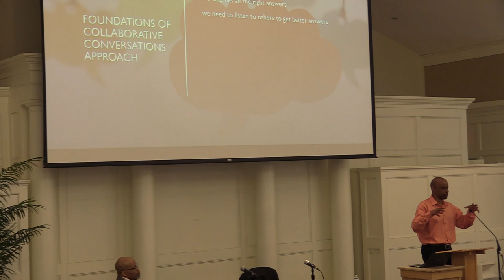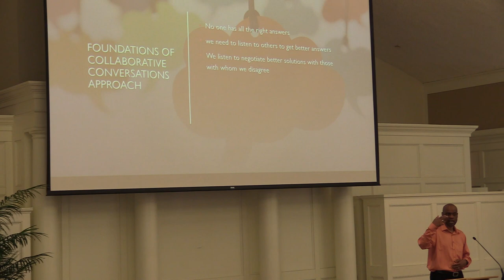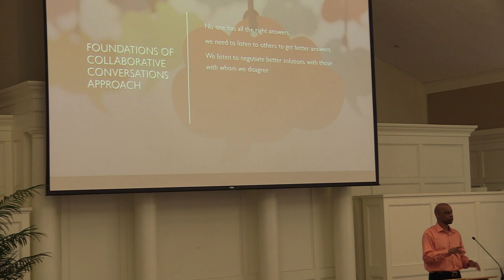Dr. George Yancy & Dr. Nicholas Rowe - Dean's Forum - Racial Struggles on the Christian Campus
Dr. George Yancey & Dr. Nicholas Rowe shared "Racial Struggles on the Christian Campus" during a Dean's Forum in Alumni Hall (South Hamilton campus) on February 28th, 2023.